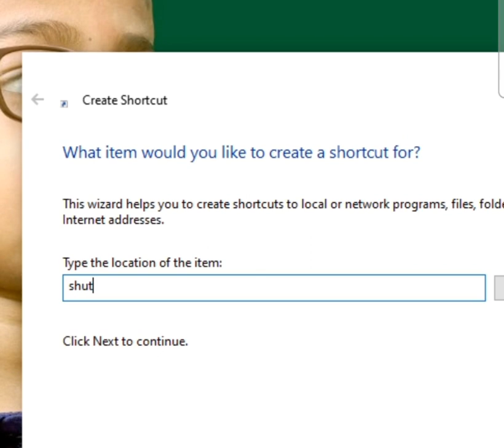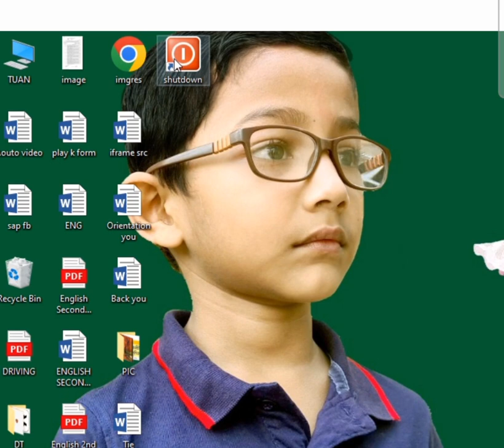Quickly Shut down with Shortcut in Windows 10/11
Quickly Shut down with Shortcut in Windows 10/11 @TNDSITES

 this video i try to present,
tnd sites, ict, tip and trick, technology, bangla tutorial, youtube,tech, shutdown windows one click, quick shutdown, shutdown shortcut key windows 10,windows shutdown, quick shutdown windows 10,windows 10 shutdown shortcut key, one click shutdown, shut down, fast shutdown in windows 10,window 10 shutdown shortcut key, microsoft,